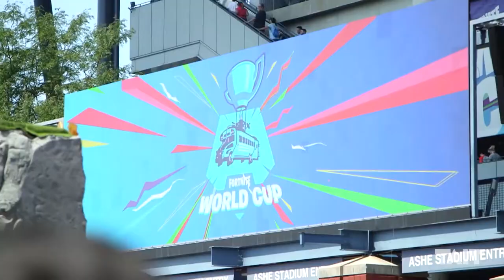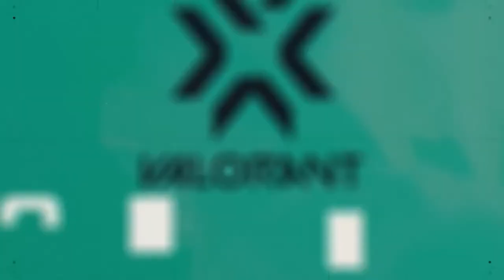🎮 3 MEJORES JUEGOS para COMPETIR en un EQUIPO DE ESPORTS 📈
00:00 INICIO
00:34 PRIMER JUEGO
00:55 BUENO DE FORTNITE
02:04 MALO DE FORTNITE
03:54 ???
04:07 SEGUNDO JUEGO
04:33 BUENO DE ROCKETLEAGUE
05:48 MALO DE ROCKETLEAGUE
06:33 TERCER JUEGO
07:31 BUENO DE VALORANT
10:06 MALO DE VALORANT
11:32 MIRA EL FINAL

Si te preguntas cual es o cuales son los mejores juegos en los que competir al inicio con tu equipo de esports, déjame recomendarte los 3 MEJORES JUEGOS para COMPETIR en un EQUIPO DE ESPORTS que te van a ser muy útiles.

Es importante saber con cuales empezar, y no decantarte por los más grandes o por los más pequeños, hay que saber encontrar el o los adecuados. Por ellos en este video te enseño los mejores juegos para iniciar tu equipo de esports al inicio con buenos resultados.